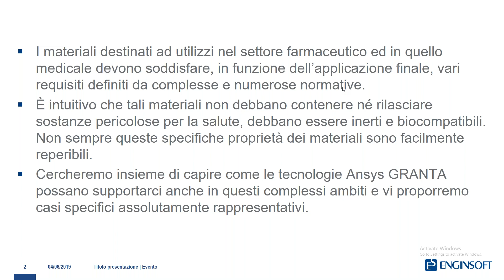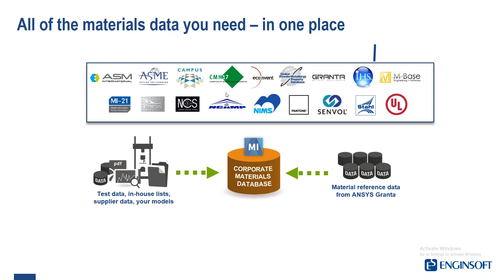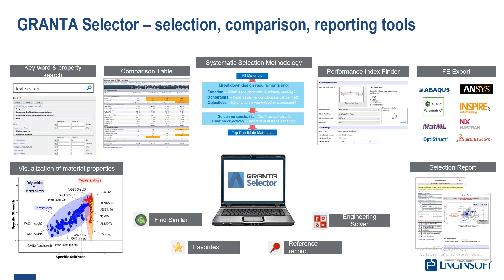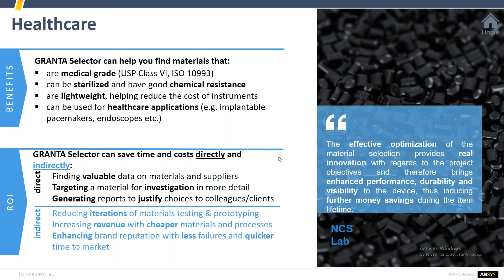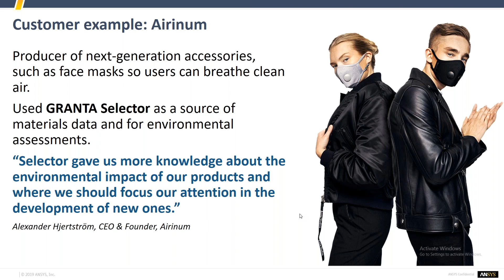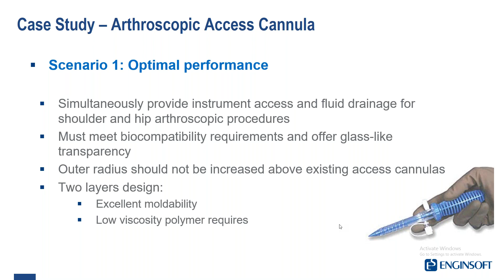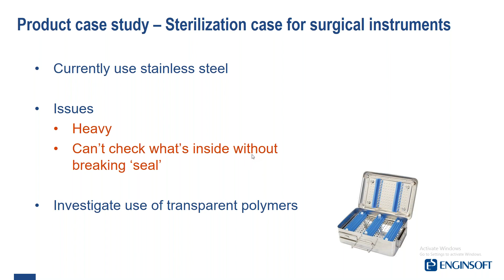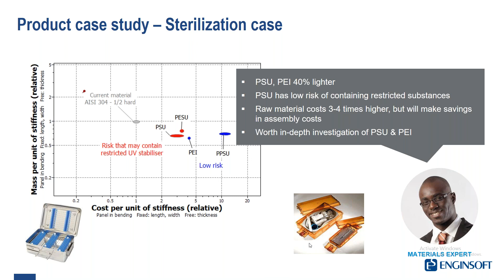La gestione intelligente dei dati sui materiali applicata al medicale e farmaceutico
I materiali destinati ad utilizzi nel settore farmaceutico ed in quello medicale devono soddisfare, in funzione dell’applicazione finale, vari requisiti definiti da complesse e numerose normative.
È intuitivo che tali materiali non debbano contenere né rilasciare sostanze pericolose per la salute, debbano essere inerti e biocompatibili. Non sempre queste specifiche proprietà dei materiali sono facilmente reperibili.
Cercheremo insieme di capire come le tecnologie Ansys GRANTA possano supportarci anche in questi complessi ambiti e vi proporremo casi specifici assolutamente rappresentativi.